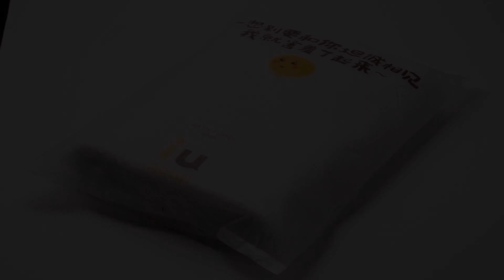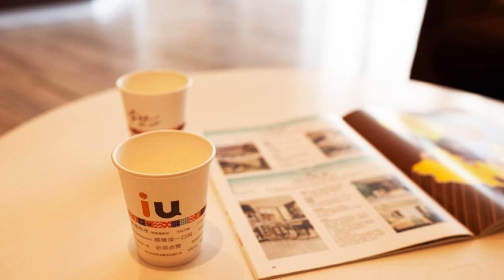IU Hotel Neijiang Longchang Beiguan Scenic Area, Longchang, China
About Property:
IU Hotel Neijiang Longchang Beiguan Scenic Area offers accommodation in Longchang.
Each room at this hotel is air conditioned and features a TV with cable channels. You will find a kettle in the room. All rooms have a private bathroom. For your comfort, you will find slippers, free toiletries and a hairdryer.
Property Type: Hotel
Address: Hengxin Shopping Mall, No.88 Shiyou Road, Longchang County, 641000 Longchang, China
Searching For
1. IU Hotel Neijiang Longchang Beiguan Scenic Area - Longchang - China
2. IU Hotel Neijiang Longchang Beiguan Scenic Area - Longchang - China Address
3. IU Hotel Neijiang Longchang Beiguan Scenic Area - Longchang - China Rooms
4. IU Hotel Neijiang Longchang Beiguan Scenic Area - Longchang - China Amenities
5. IU Hotel Neijiang Longchang Beiguan Scenic Area - Longchang - China Offers and Deals
Audio Credit:
Track Title: Reasons To Hope
Artist: Reed Mathis